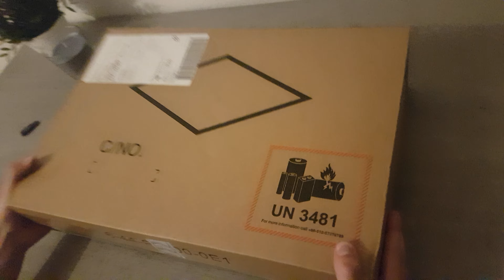Gaming laptop master saulius pt1